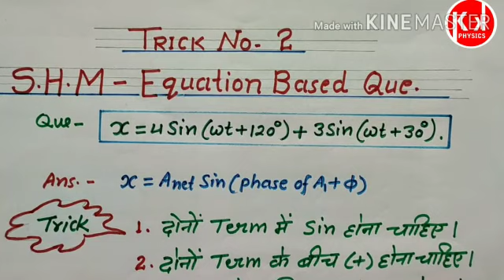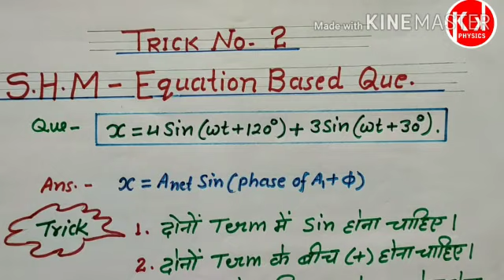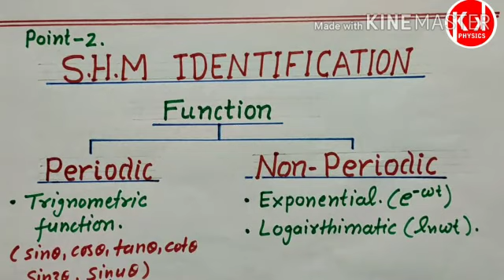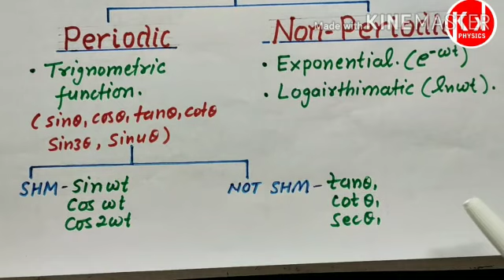Trick to solve equation based questions (SHM) for NEET/JEE(Mains) 2020.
K.K Physics for NEET/JEE(Mains) Dosto aaj ki vidio me maine aapko bataya hai ki Kaise aap apne NEET/JEE(Mains) exam me kaise short cut methods se lo h type Questions ko with in 15 second kaise solve karte hai.jisse aapke exams me Physics me achha score ho sake.
Agar aap sabhi log meri sabhi Trick ko dekhenge to aapko nischit hi bahut help exam me milegi.